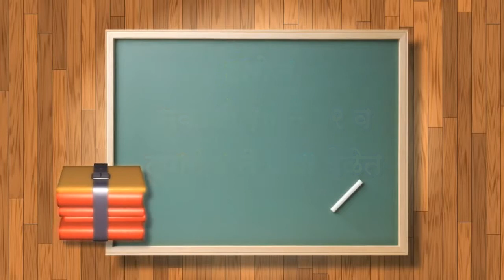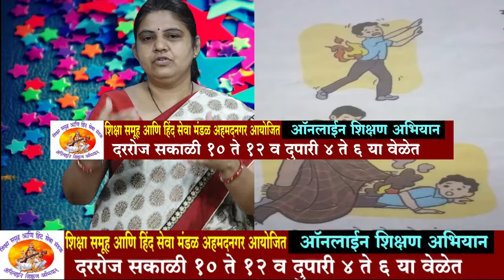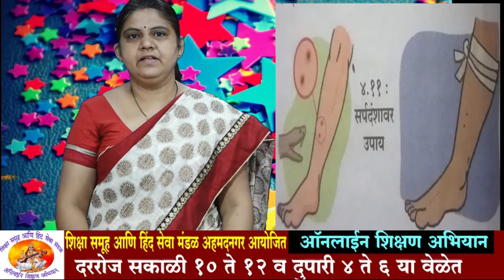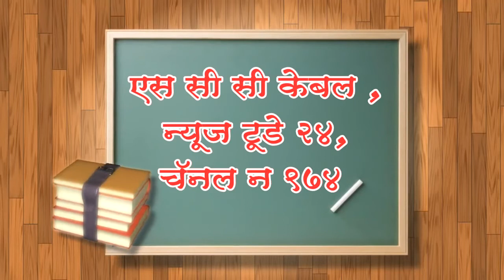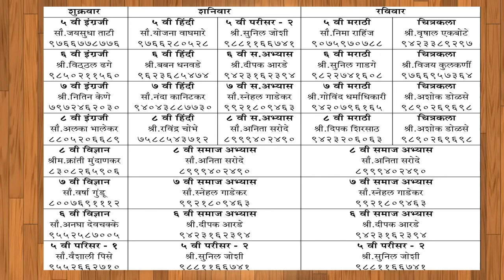वर्ग 6 वि ! विषय विज्ञान ! आपत्ती व्यवस्थापन ! शिक्षक - सौ. अनघा देवचक्के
Class 6 | Sub Science | आपत्ती व्यवस्थापन | Mrs. Deochakke Anagha
जी टी पी एल , एन सी एन गोल्ड , चॅनल न . 73
अधिक माहितीसाठी
सुनिलजी रामदासी